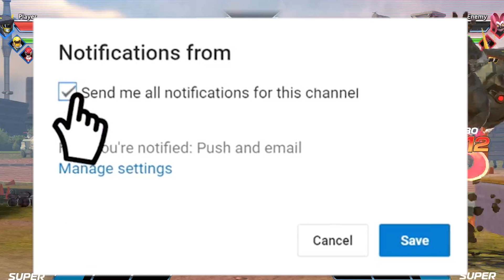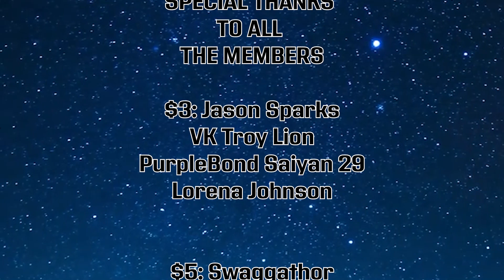Mighty Morphin Power Rangers: Once & Always EXTENDED CUT? Is it Real?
Is there an extended cut of Mighty Morphin Power Rangers: Once & Always? And will we see it get a Blu-ray or 4K release?

Please note that all the Pictures and Video Images I use do not belong to me. I own no rights to the images found on Google, or recorded from said Video Games. All content is property of its content creator. Please support the companies that produce these Video games, Pictures, and Musical Segments.

Mighty Morphin Power Rangers "Once and Always Full Spoiler Review & Discussion
Power Rangers Once & Always FULL REVIEW
Jason
Billy
Tommy
Zach
Kimberly
Minh
Rita Repulsa
Mighty Morphin Red Ranger
Mighty Morphin Yellow Ranger
Mighty Morphin Pink Ranger
Mighty Morphin Black Ranger
Mighty Morphin Green Ranger
Megazord
Dino Megazord
Power Rangers Cosmic Fury
Cosmic Fury